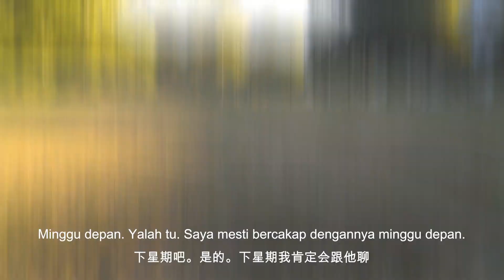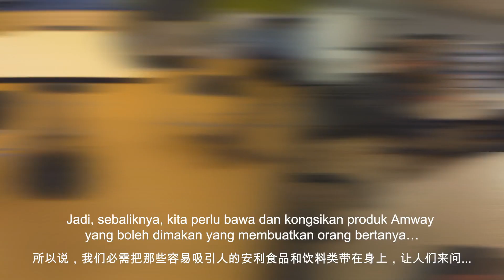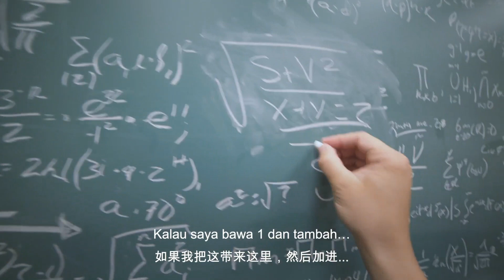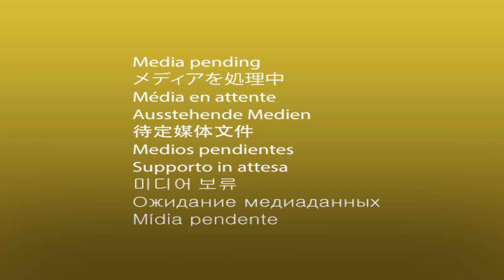SSD Video 1